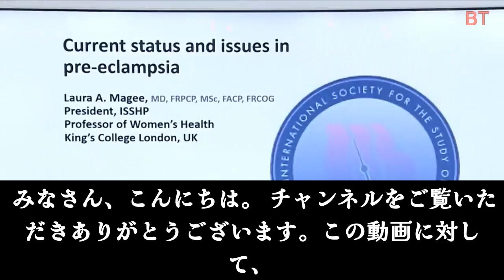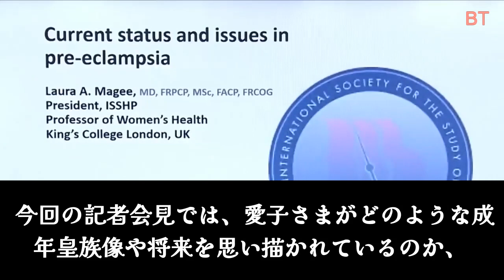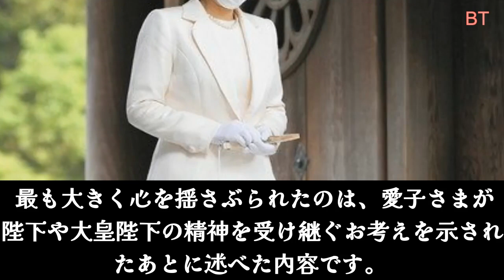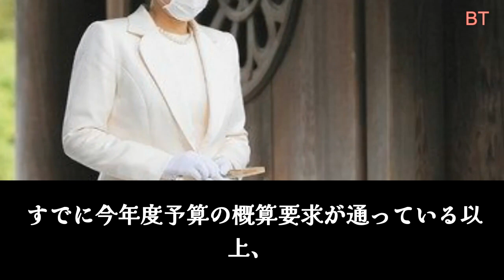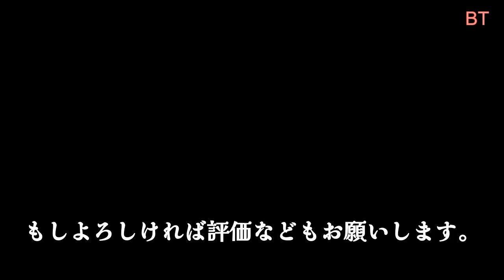紀子さまは、自分の事をはきちがえているのではないでしょうか❔ 紀子さまが８億円の税金をポケットに入れた方法に一同驚愕！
T186